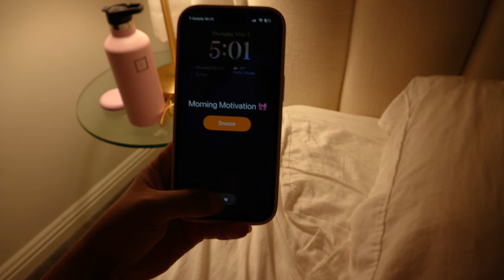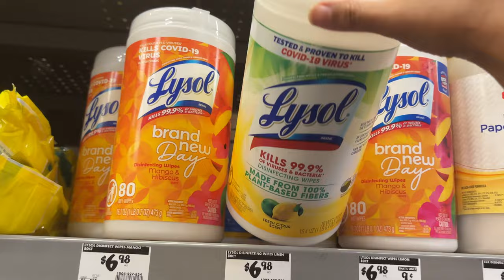5 AM Productive Day 🛠🎀 As An Investor! + ‘THAT GIRL’ Tips!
products mentioned⇣
Clorox bleach spray
Febreeze air freshener
Clorox toilet bowl cleaner
Sprayway cleaner
Lysol wipes
Method wood cleaner

Sony Alpha ZV-E10
Extendable Phone Tripod
LED High Power Clip
2 Packs LED Video Light

time codes:
0:00 intro
0:10 morning routine
1:01 motivation
4:17 home depot
4:42 cleaning products
5:38 bedroom cleaning
8:58 living room cleaning
11:17 charge cameras
12:45 dishes
14:08 wipe counters
14:37 take out trash
14:58 flower refresh
15:46 clean stove
16:57 change light bulbs
17:32 clean bathroom
19:38 bedsheets